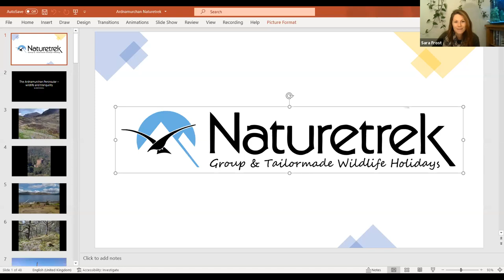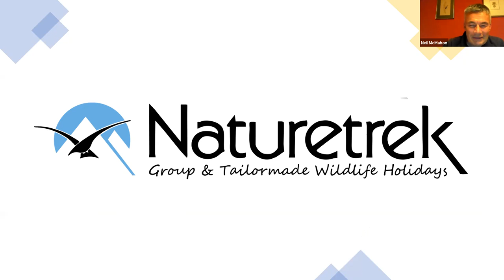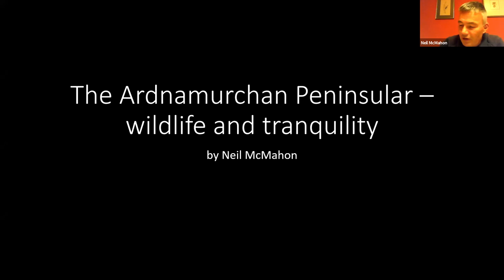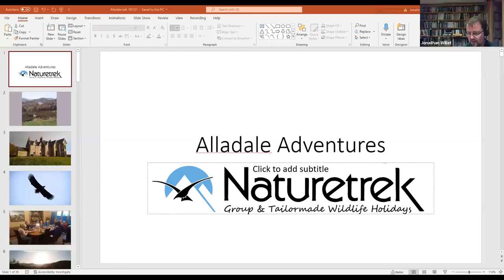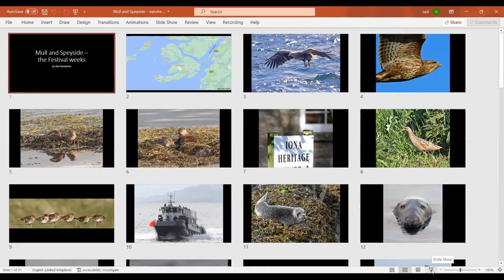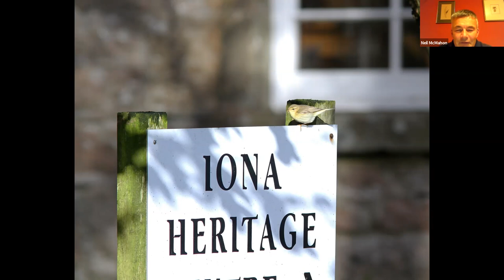Naturetrek Roadshow: Scotland's Wildlife Highlights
Join our expert naturalist leaders as they each talk for 20 minutes about their specialist subjects.

Ardnamurchan (Neil McMahon)
Alladale (Jonathan Willet)
Aberdeenshire (Jonathan Willet)
Scottish Festivals 2022: Mull & Speyside (Neil McMahon)

This presentation evening was part of our Online Roadshow in November 2021.